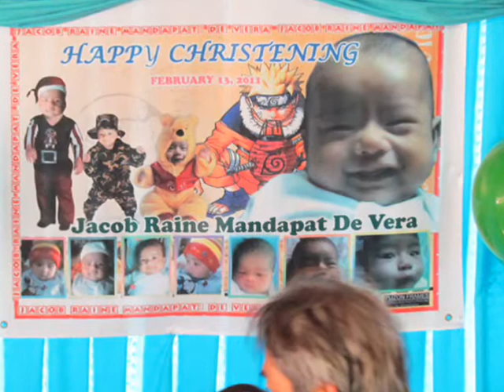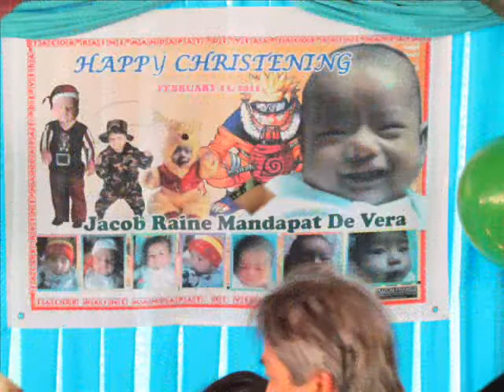Jacob Raine M. De vera.wmv